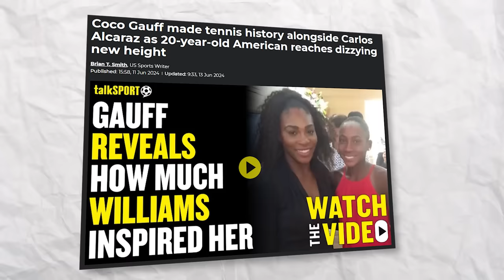What Naomi Osaka JUST DID To Coco Gauff is RIDICULOUS !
Woah! Naomi Osaka has no chill! While Coco Gauff, too, is confident in her abilities, she’s a little more laid-back.That doesn’t mean, though, that she’s lazy on the court, Nope, definitely NOT! So, what happens when Naomi and Coco face off?

But first, who are these people? First, let’s talk about Naomi. The Japanese tennis player became the first player from Japan to win a Grand Slam singles title after her victory at the 2018 U.S. Open. After winning at the 2019 Australian Open, Osaka became the first woman to claim consecutive Grand Slam singles titles since Williams accomplished the feat in 2015. In 2020, she won the U.S. Open title for a second time. The following year, she added to her collection of Grand Slam trophies at the Australian Open. With that, she has become the 16th woman of the open era - since 1968 - to have won four Grand Slam singles championships.